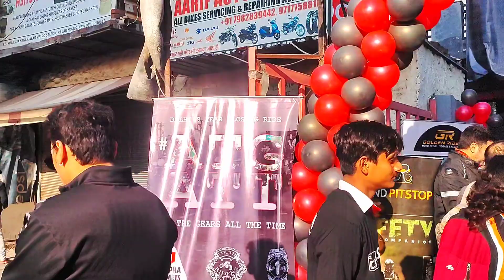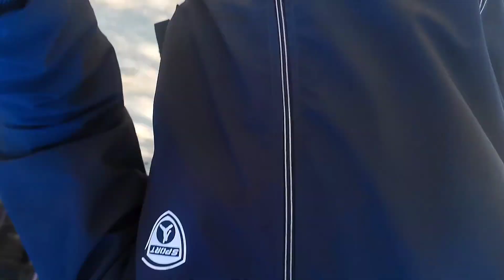Sunday Ride ATGATT | Chopra Automobiles | Big event 2000+ bikes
This ride was invited by Chopra Automobiles for the inauguration of the new Shop in aaya nagar.
ATGATT(All The Gears All The Times)